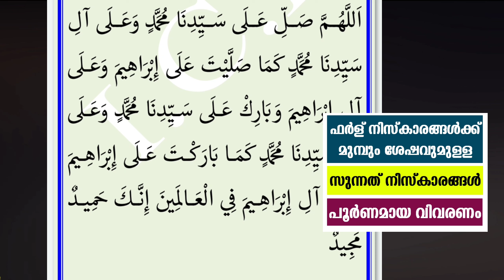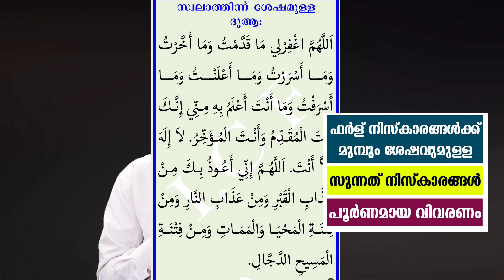ഏറെപുണ്യകരമായ റവാതിബ് സുന്നത് നിസ്കാരങ്ങൾ പൂർണവിവരണം | sunnath niskaram | ravathib sunnath niskaram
സുന്നത് നിസ്കാരം